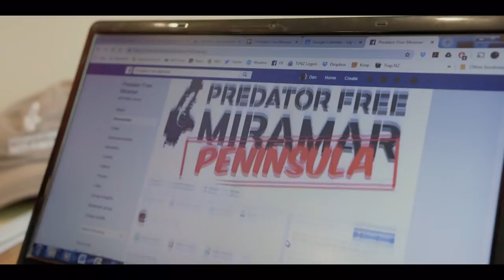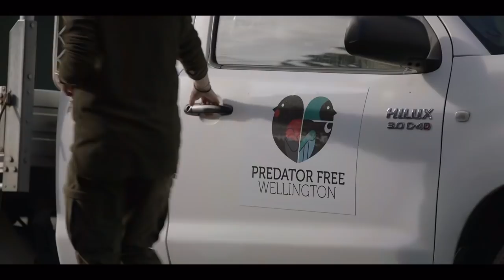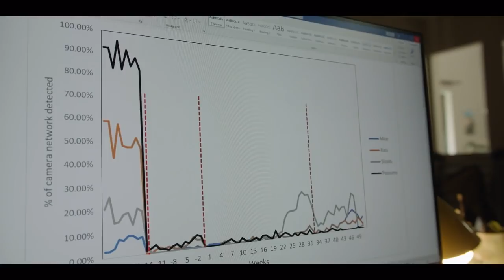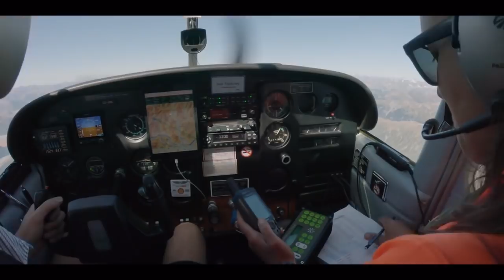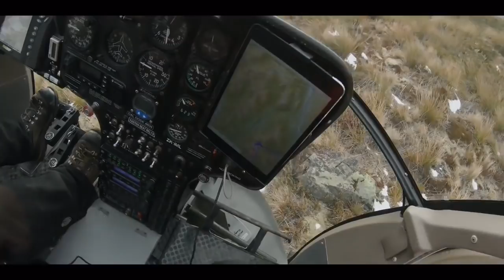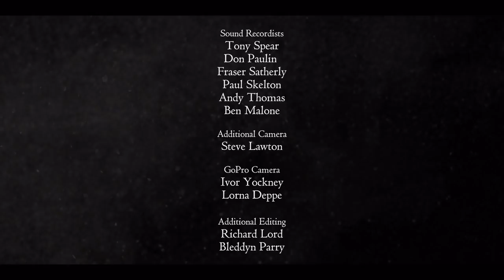Fight for the Wild | 3: Battle | RNZ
Fight for the Wild takes viewers into the wild heart of Aotearoa and documents the desperate battle to protect it. It explores the notion of a Predator Free 2050 and asks whether this big, bold initiative is achievable - and if so, how?

Community-led projects are leading the charge to halt biodiversity decline, while researchers make break-throughs in their quest to remove predators and protect borders from re-invasion.

While bird song is receding across New Zealand’s mainland, hundreds of community-led projects are leading the charge to turn things around.  On the North Island’s East Cape the government answers the call from iwi for help to save the decimated Raukūmara Forest and in Wellington a dedicated group of urban trappers are taking on Miramar Peninsular with the vision of achieving the world’s first predator free capital city.

Kea numbers continue to decline in the South Island and in the Perth Valley, Zero Invasive Predators (ZIP) make some break-throughs in their quest to remove predators and protect borders from reinvasion.

“By working together as backyards and communities, that gives us the opportunity to participate and it empowers us to take some ownership of the problem instead of leaving it for everybody else to deal with.” Kelvin Hastie

“When you start to see the level of activity and the intensity of activity and what's being achieved all over the country, we're all in our own little small way contributing to the Predator Free 2050.” Marguerite Vanderkolk

“I think it is a realistic goal.  Years and years ago, they didn't think it was possible to eradicate rats from islands that's now done all across the world.  And New Zealand's been a world leader in island eradications.  New Zealand is basically one big island.” Helen Blackie

“I don't think we can overstate how important it is that community are engaged in these projects.  They are the feet on the ground that bring the passion, they do the work.  And I think when you're trying to make change as well, you know, communities getting together and thinking about being a movement of change is super powerful.” Abbie Reynolds